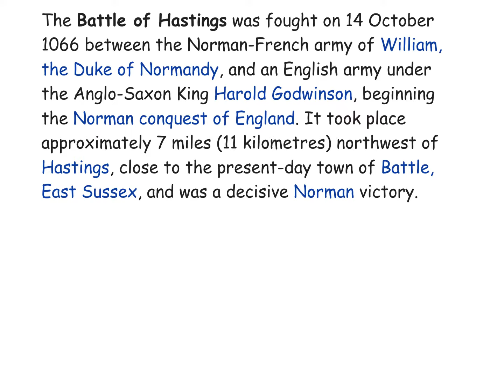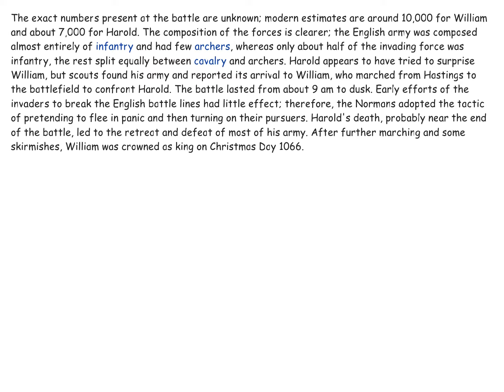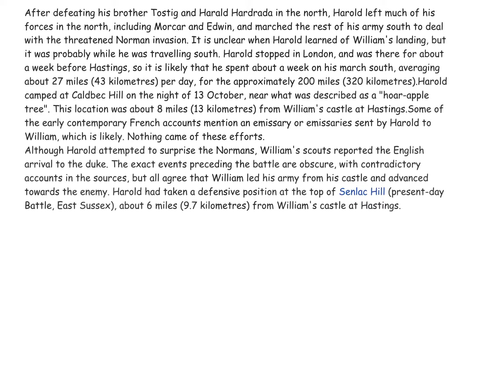1066 Homework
YAY I finished it.